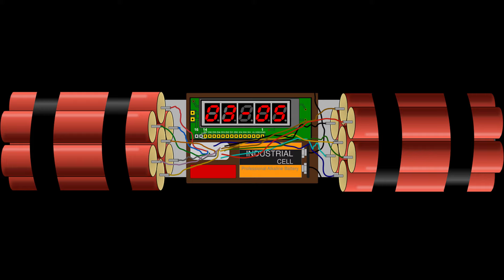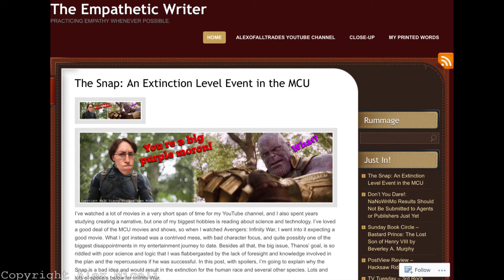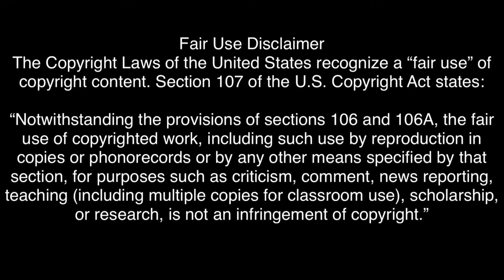The Hurt Locker: PreWatch Thoughts & PostView Review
The Hurt Locker by Kathryn Bigelow, director of Point Break, Detroit, and Zero Dark Thirty, stars many MCU actors and won the Oscar for Best Picture. But does it deserve it?